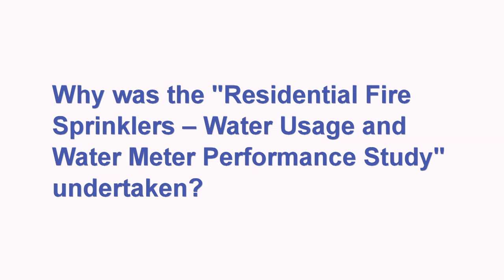Residential Fire Sprinkler Water Study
Kathleen Almand, the Executive Director of the Fire Protection Research Foundation,  answers questions about the new "Residential Fire Sprinklers -- Water Usage and Water Meter Performance Study."